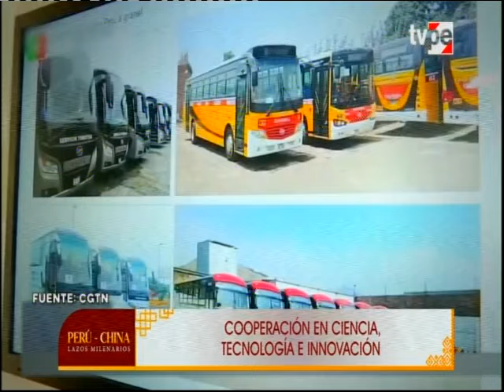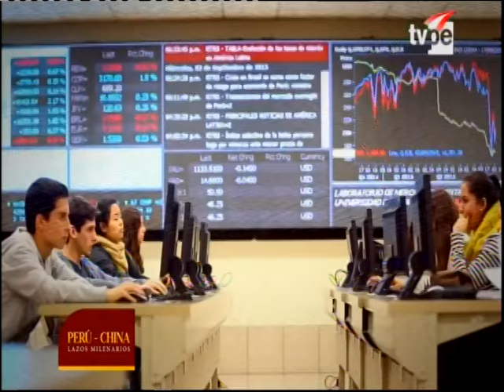El Perú tiene todas las condiciones para ser uno de los países con mayor desarrollo en la región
El día domingo 14 de julio se emitió la entrevista realizada a Karsten Kunckel, presidente de la Asociación Automotriz del Perú (AAP), en TV Perú. Durante la entrevista, el líder gremial resaltó que durante la visita a China se reforzó el apoyo incondicional por parte del Gobierno hacia las empresas y gremios con miras al futuro. Asimismo, indicó que el Perú tiene todas las condiciones para ser uno de los países con mayor desarrollo en la región. Por otro lado, dijo que sería muy beneficioso para el Perú fabricar cables de cobre necesarios para los vehículos eléctricos ya que somos uno de los países con mayor exportación de cobre en el mundo.